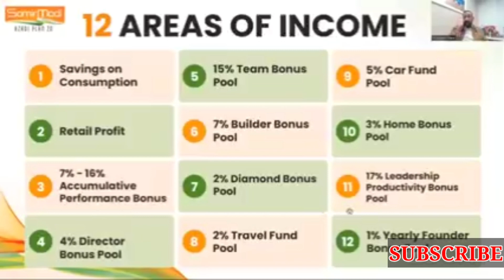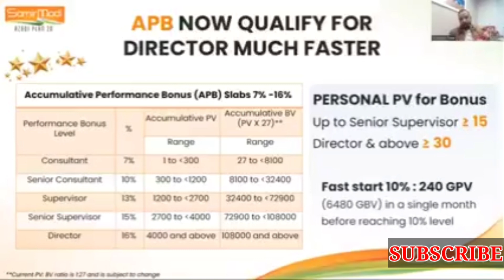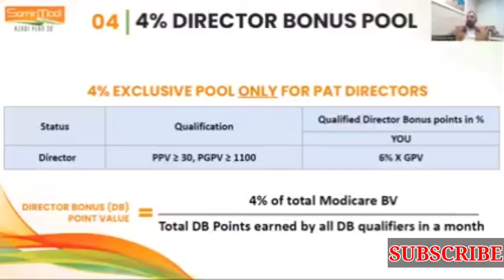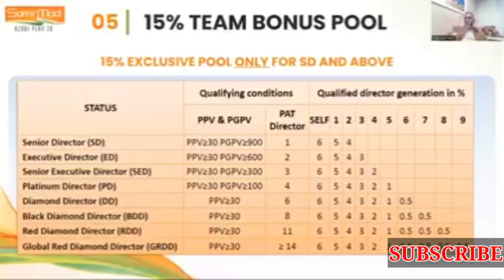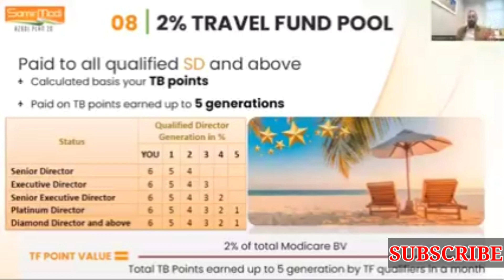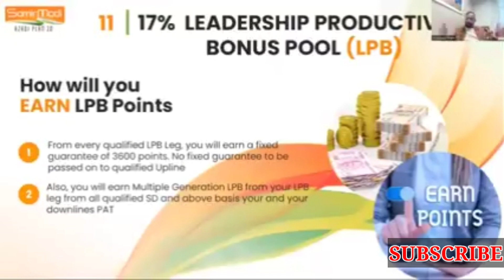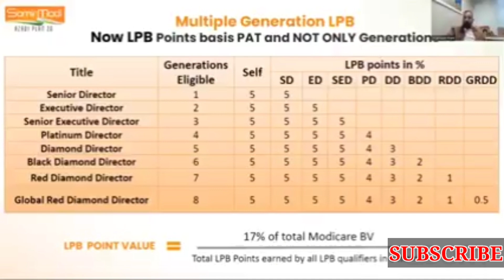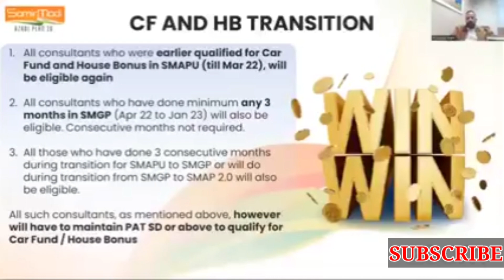Modicare Business Plan 2023 ||12 Type Of Modicare Income Plan ||मोदीकेयर से जुड़ने के फायदे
About my channel: I am part of Modicare I really like to share my experience of modicare products all products just awesome. In my channel you will receive latest update of modicare ,unboxing and demo.

About my video You will watch modicare new business plan 2023 modicare azadi plan 2.O full details modicare 12 type of income benefits of join modicare for modicare joining and purchasing products contact

Join Modicare With Mca No: 71164387

MODICARE  VIDEOES

MODICARE LATEST PRODUCTS

Cuckoo air purifier
Modicare soul flavours heat and eat
Modicare schloka facial kit
Modicare skin care products
Modicare jwellary collection
Modicare men and women watches

9